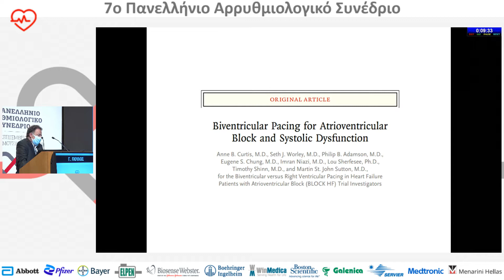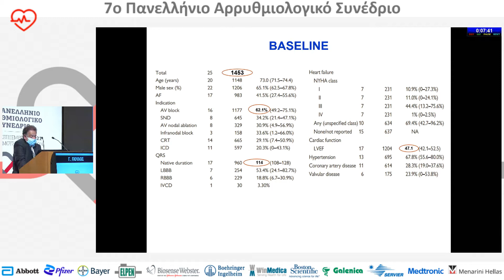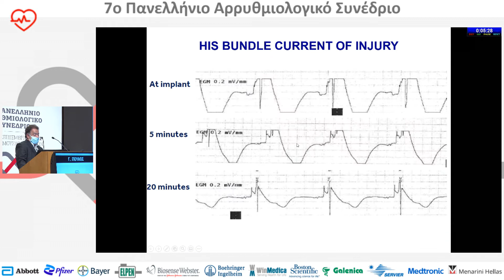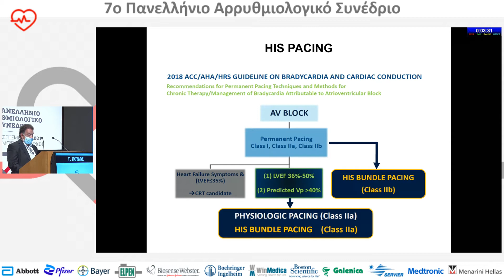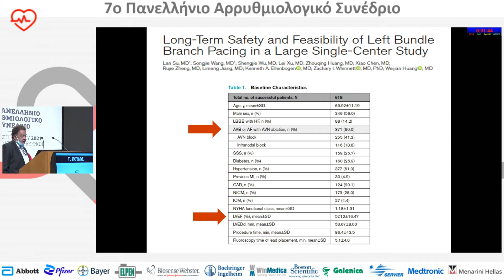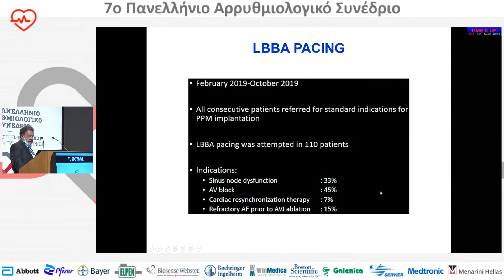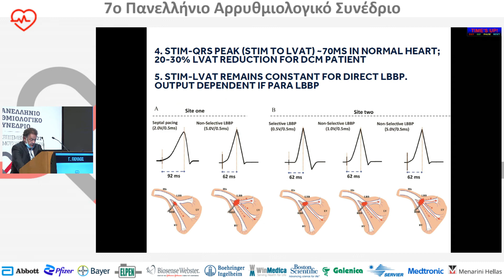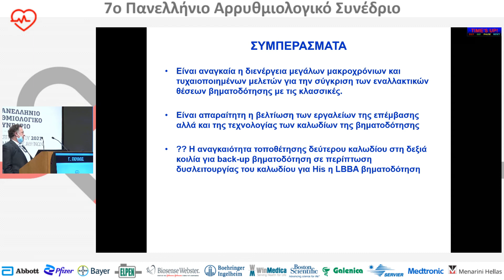Γ. Πούλος | Ασθενείς με διαταραχές κολποκοιλιακής αγωγής και καλό κλάσμα εξώθησης: Πρέπει να επι...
25/9Αίθουσα Αίθουσα "Δημήτρης Μητρόπουλος" -
17:40-19:20 Φλέγοντα θέματα στην Αρρυθμιολογία
Πρόεδροι: Κ. Γκατζούλης,Α. Κωτσάκης,Σ. Ξυδώνας
17:40-17:50 Από τη στιγμή της διάγνωσης μέχρι τη θεραπεία της καρδιακής ανεπάρκειας με χαμηλό κλάσμα εξώθησης: Πότε είναι ο κατάλληλος χρόνος να γίνει εμφύτευση απινιδωτή;
Α. Κωστοπούλου
17:50-18:00 Ασθενείς με απινιδωτή και οδήγηση: Τι πρέπει να γνωρίζω και τι πρέπει να τους ενημερώσω;
Δ. Μανωλάτος
18:00-18:10 Απομακρυσμένη παρακολούθηση ασθενών με εμφυτεύσιμες συσκευές: Τη χρειάζονται όλοι;
Π. Δηλαβέρης
18:10-18:20 Ασθενείς με καρδιακή ανεπάρκεια με χαμηλό κλάσμα εξώθησης και συνοσηρότητες: Σε ποιούς δεν θα βάλω απινιδωτή;
Π. Κοραντζόπουλος
18:20-18:30 Ασθενείς με διαταραχές κολποκοιλιακής αγωγής και καλό κλάσμα εξώθησης: Πρέπει να επιδιώξω τη βηματοδότηση του συστήματος αγωγής; Τι γνωρίζουμε;
Γ. Πούλος
18:30-18:40 ΥΠΕΡ | Ασθενείς με καρδιακή ανεπάρκεια και ένδειξη για αμφικοιλιακή βηματοδότηση: Είναι η βηματοδότηση του συστήματος αγωγής ισοδύναμη λύση;
Σ. Ξυδώνας
18:40-18:50 ΚΑΤΑ | Ασθενείς με καρδιακή ανεπάρκεια και ένδειξη για αμφικοιλιακή βηματοδότηση: Είναι η βηματοδότηση του συστήματος αγωγής ισοδύναμη λύση;
Σ. Σιδερής
18:50-19:00 Tips and Tricks στη βηματοδότηση του αριστερού σκέλους
Γ. Κόλλιας
19:00-19:20 Συζήτηση